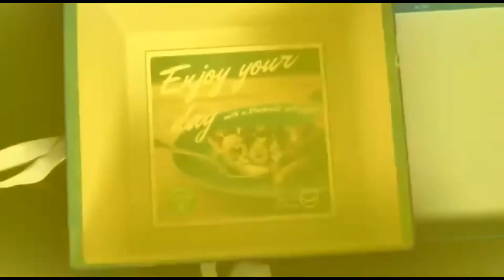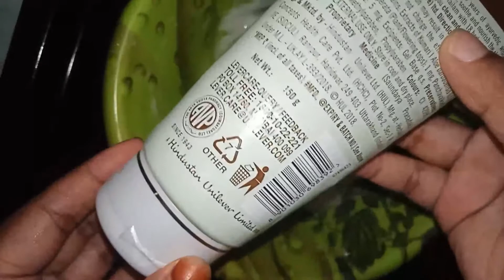Korean Beauty Secret face cream | 100%👍glow face |beauty tips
hai friends

by
unboxing queen